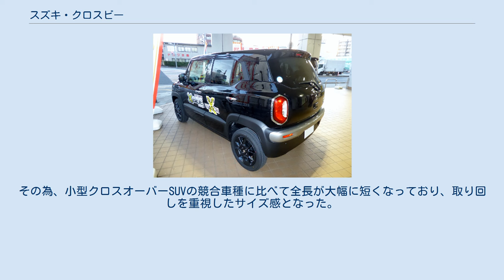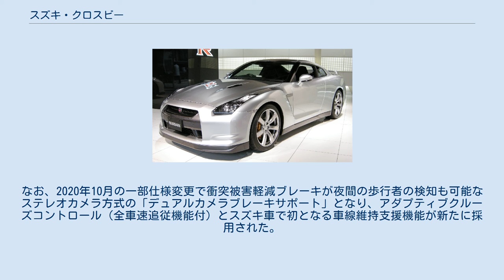スズキ・クロスビー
クロスビー（Xbee）はスズキが製造・販売するクロスオーバーSUV型のコンパクトカーである。
 2017年に開催された東京モーターショー2017で「参考出品車」としてワールドプレミア。
 軽クロスオーバーSUVのハスラーの小型乗用車規格版をイメージさせるデザインであるが、スズキ社長の鈴木俊宏は、「大人5人が乗れるワゴンの広さとSUVらしい走破性を両立した新ジャンル」と説明している。
実際、ハスラー同様のトールワゴンとSUVのクロスオーバーではあるが、ハスラーのメカニズムやパーツは一切採用されておらず、Aセグメントのセレリオ（日本市場未投入）やイグニス（MM21S）、ソリオ/ソリオバンディット (MA26S/36S) のメカニズムが多用されている。
 プラットフォームにはソリオ/ソリオバンディット、イグニスと同じものを用いており、Aセグメント小型車向けプラットフォーム「HEARTECT（ハーテクト）」を採用。
ボディサイズは全高は1,705mmあるものの、全長や全幅はイグニスよりもわずかに大きい程度となっている。
その為、小型クロスオーバーSUVの競合車種に比べて全長が大幅に短くなっており、取り回しを重視したサイズ感となった。
全幅も他の競合車種に比べて短く、1,700mm未満に抑えられている為、3ナンバー車が非常に多い今日の小型クロスオーバーSUVでは事実上の競合車種となる2代目ダイハツ・ロッキー、およびそのOEMとなるトヨタ・ライズと並ぶ数少ない5ナンバー車となっている。
 パワートレインには4代目スイフト（ZC#3S）「RSt」で採用済のK10C型直噴ターボエンジン「ブースタージェットエンジン」（無鉛レギュラーガソリン仕様）に、ISG（モーター機能付発電機）と2種類のバッテリー（アイドリングストップ車専用鉛バッテリー+専用リチウムイオンバッテリー）を組み合わせたマイルドハイブリッドシステムを採用。
1.5リットルの自然吸気エンジン並みの出力と、JC08モード燃費消費率で22.0km/L（2WD車）の低燃費を両立している。
トランスミッションはマニュアルモード付パドルシフトを備えた6速ATのみである。
ブースタージェットエンジンとマイルドハイブリッドシステムの組み合わせはスズキ車で初となる。
 4WD車にはビスカスカップリング式の4WDシステムを採用するほか、エンジンブレーキでは減速できないほどの急な下り坂などで、ブレーキペダルを踏まなくても自動的に車速を約7km/hにコントロールするヒルディセントコントロールと、雪道やぬかるみなどの滑りやすい路面での発進時にエンジントルクやブレーキが効果的に作動するように制御させることでスムーズな発進をサポートするグリップコントロールが標準装備される。
さらに、エンジンの回転数を高めに保って高トルクを発揮する「スポーツモード」、雪道やアイスバーンでの発進・加速の際にエンジントルクをコントロールしてタイヤの空転を抑える制御を行う「スノーモード」の2種類の走行モードも搭載されている。
 安全面では、小型車では4代目スイフト/スイフトスポーツに次いでの採用となる単眼カメラ+赤外線レーザーレーダー方式の衝突被害軽減ブレーキ「デュアルセンサーブレーキサポート」をはじめ、誤発進抑制機能、車線逸脱警報機能、ふらつき警報機能、先行車発進お知らせ機能、ハイビームアシストが採用されたほか、2代目スペーシア/スペーシアカスタムで初採用された超音波センサー方式の後方用衝突被害軽減ブレーキ「後退時ブレーキアシスト」、後方誤発進抑制機能、リアパーキングセンサーも採用。
SRSサイドエアバッグとSRSカーテンエアバッグも採用されている。
なお、2020年10月の一部仕様変更で衝突被害軽減ブレーキが夜間の歩行者の検知も可能なステレオカメラ方式の「デュアルカメラブレーキサポート」となり、アダプティブクルーズコントロール（全車速追従機能付）とスズキ車で初となる車線維持支援機能が新たに採用された。
 インパネは基本デザインこそハスラーのそれを踏襲しているが、専用設計であり、エアコンスイッチはイグニスのものを流用している。
 また、エンジンを切って運転席ドアを開けるとヘッドライトが自動消灯するライト自動消灯システムがスズキ車で初めて採用された。
 「XBEE」は、「ワクワクするクロスオーバー」を英訳した「X（CROSS OVER）to Be Exci...